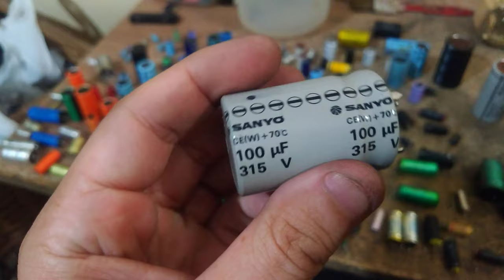UM POUCO SOBRE A COLEÇÃO DE COMPONENTES: CAPACITORES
Capacitores pequenos.